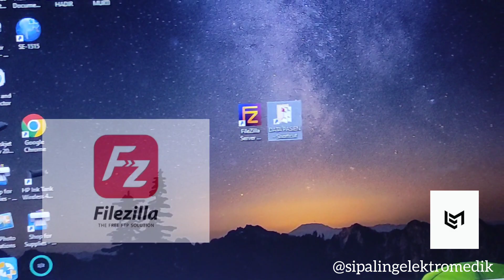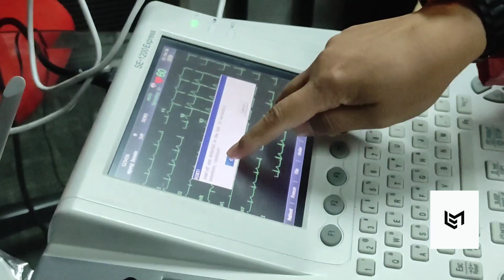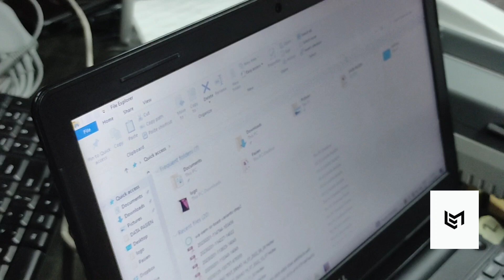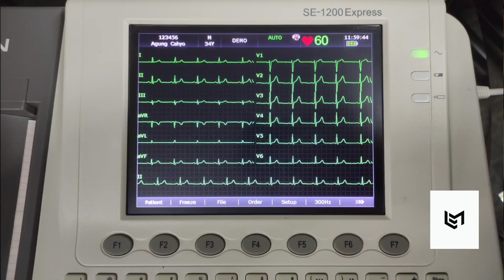ECG dengan penyimpanan file PDF (dengan ECG EDAN 1200 Express)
ECG (Electrocardiogram) atau dalam istilah bahasa jerman EKG (Elektrokardiogram) adalah sebuah alat yang merekam aktivitas kelistrikan jantung pada manusia dalam waktu tertentu.

Sederhananya jantung kita punya sinyal yang bisa direkam untuk kepentingan analisa dokter, untuk menentukan apakah jantung kita dalam keadaan normal atau mempunyai masalah tertentu.

nah alat perekam tersebut di sebut ECG atau EKG

Pada umumnya ECG atau EKG menggunakan print out berupa kertas untuk mencetak grafiknya,

kertas tersebut akan memberikan biaya lebih dalam penggunaannya dan juga akan terbuang setelah dipakai,

Video ini menjelaskan bagaimana ecg dapat menggunakan penyimpanan file computer dalam bentuk PDF pada penggunaannya.

Oleh : Devi Ervina (Product Specialist)
ECG : EDAN SE 1200 Express